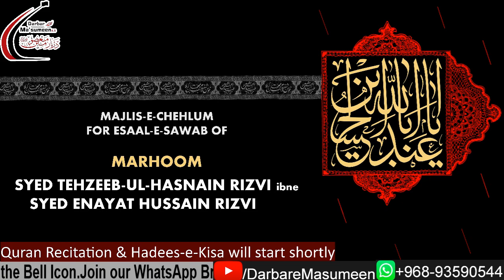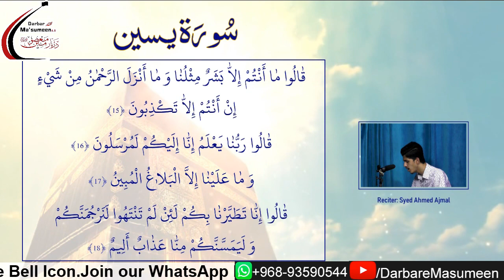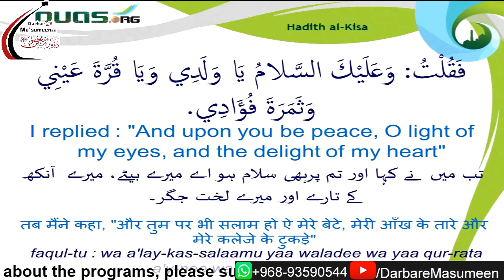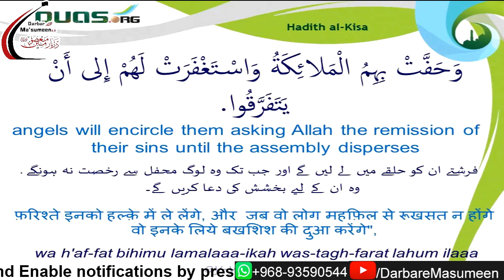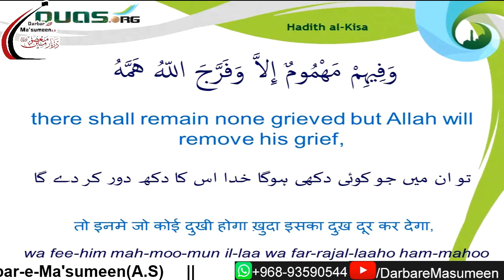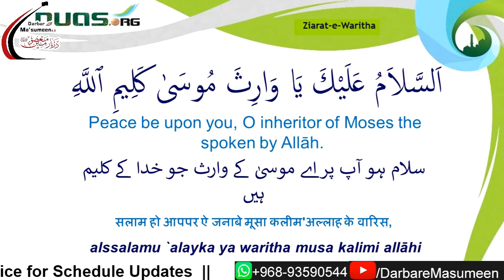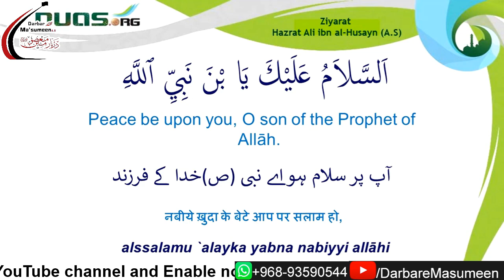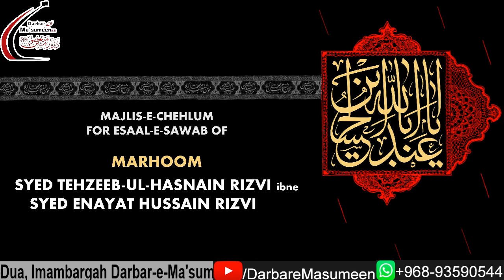Esaal-e-Sawab Majlis by Maulana Syed AbuTalib Tabatabai | 1442 | 20th May'21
Majlis-e-Chehlum for Esaal-e-Sawab of Marhoom Syed Tehzeeb-ul-Hasnain Rizvi ibne Syed Enayat Husain Rizvi

Link for Audio File(Speech Only):
Will be updated after Agha's speech

Iltemas-e-Dua
Imambargah Darbar-e-Ma'sumeen(A.S)